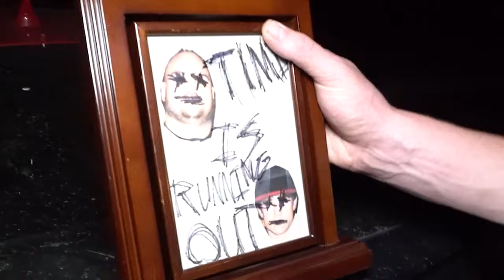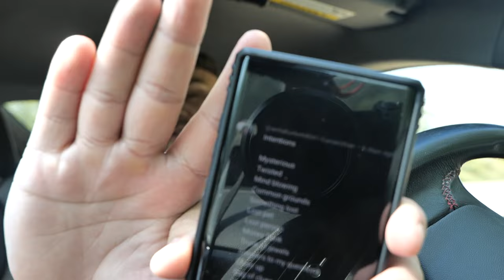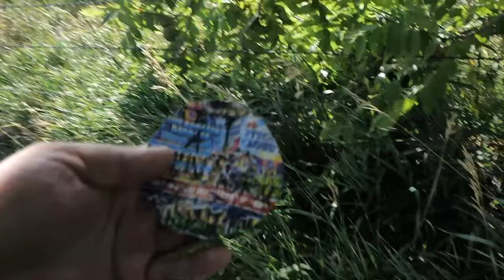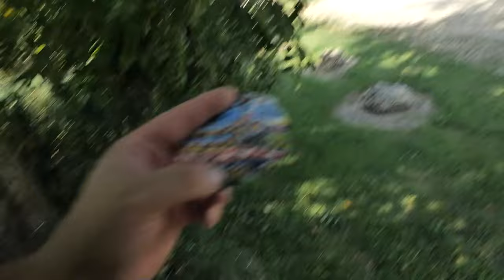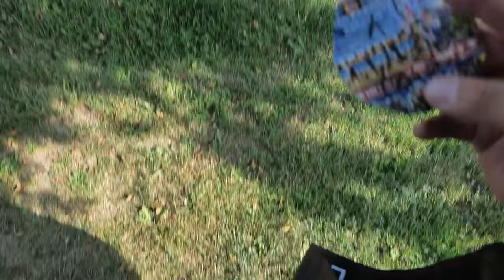ALMOST FELL INTO A TRAP WHILE PLAYING RANDONAUTICA! (COPS CALLED)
/ whitebataudio

Vivek Abhishek

  / vivekabhishek

CO.AG Music

REPULSIVE

/ repulsivemusic